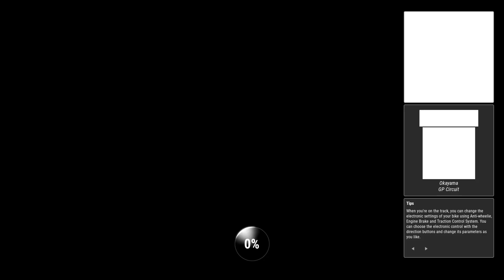Ride 4 | Career | Asian League | Classic Naked Trophy Part 3 | Kawasaki Zephyr 1100